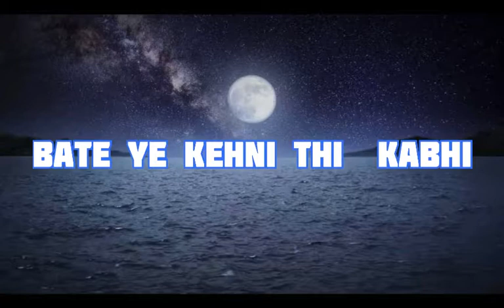koi jaane na song lyrics /Armaan Malik